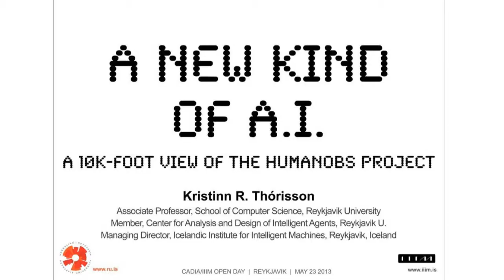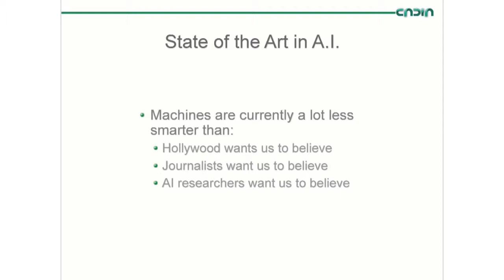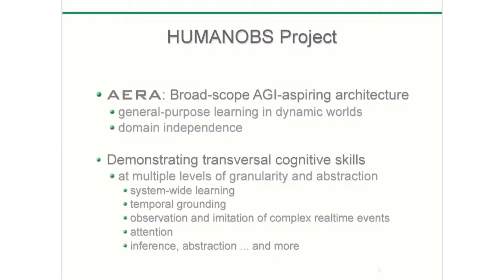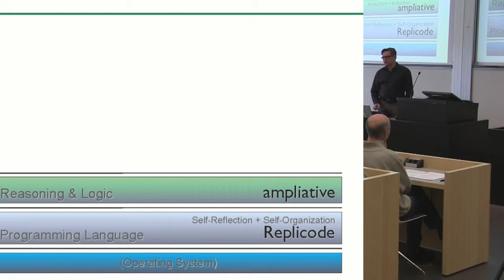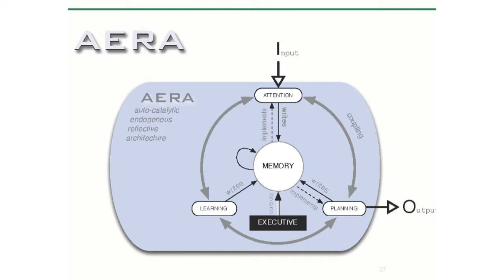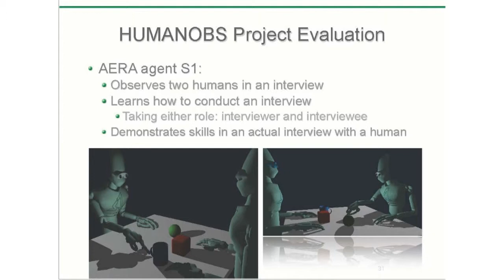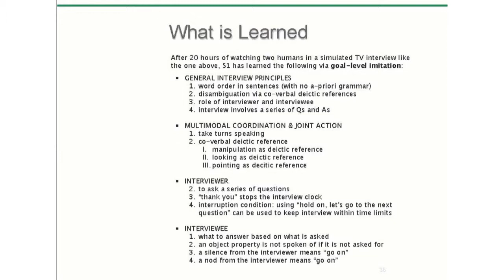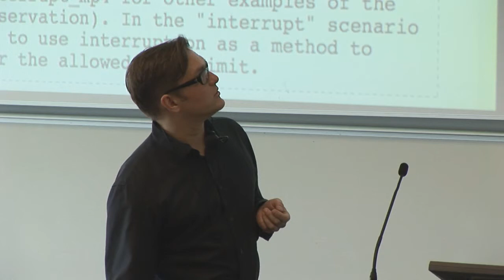A New Kind of AI - Kristinn R. Thórisson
A New Kind of AI
presented by Kristinn R. Thórisson
part of IIIM & CADIA Lab Open day at Reykjavik University